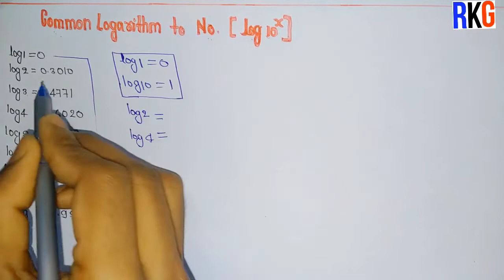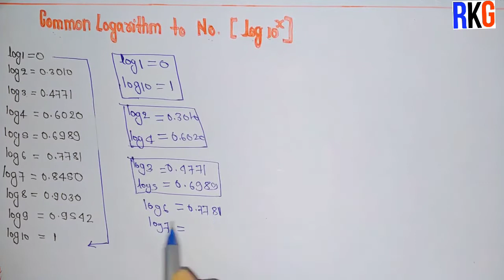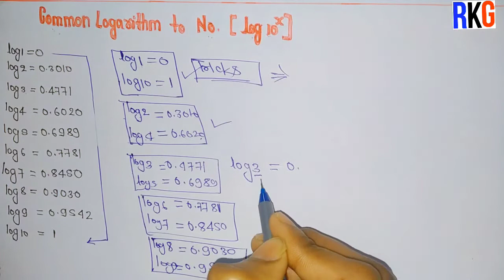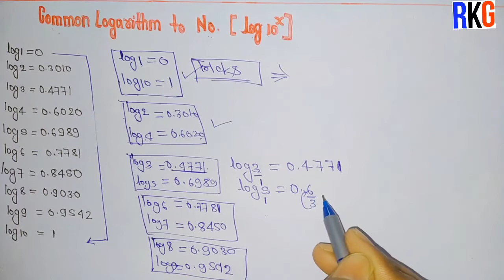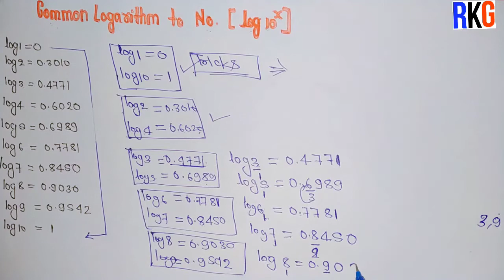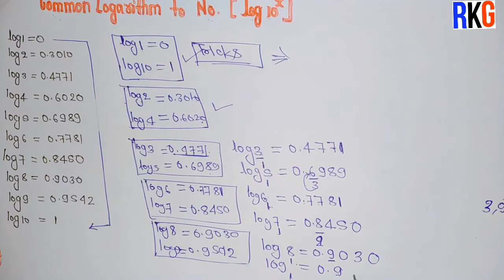Logarithm Trick log | गणित | का मान कैसे याद करे l log value ko kaise yad kare | log value yad kre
Log Values from 1 to 10
Log 1 0
Log 7 0.8450
Log 8 0.9030
Log 9 0.9542
Log 10   सभी मान को आसान ट्रिक्स से याद करें  1Logarithm Trick ( लॉग के मान को कैसे  याद करे) math log calculate by trick l common log values trick Logarithm Trick l  SUPER TRICK
FAST CALCULATION | HOW TO USE LOGLog Values from 1 to 10

Log 10Log 70.8450Log 80.9030Log 90.9542Log 101log value 1 to 10 by trickcommon logarithmRakesh Kumar Ghazipurlogarithm Tricklog ko trick se kaise yad karenlogarithmslogarithmic equationslogarithmic functionsproperties of logarithmslogarithm rulessolving logarithmic equationsevaluate logarithmslogarithms explained
log10Logarithm Trick loglog का मान कैसे याद करेlog value ko kaise yad karelog value yad kreTrick for log valuetrick se log ka man kaise yad kremath me log ka man kaise yad krelogerithm ka man kaise yad krehow to use log tablelogarithm class 11logarithms class 11laws of logarithms